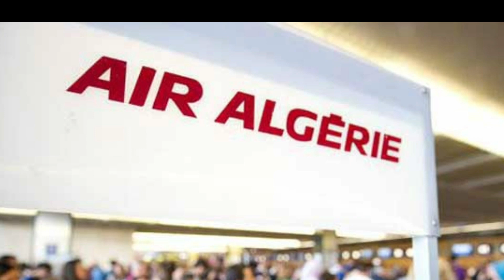Les Algériens bloqués en France lancent une pétition pour leur rapatriement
Les Algériens bloqués en France depuis le début du confinement ont lancé une pétition ce samedi 27 juin afin qu’ils soient rapatriés. Regroupés autour du “Collectif des Algériens bloqués en France”, ils réclament une solution urgence pour qu’ils puissent regagner l’Algérie.
Le collectif affirme que « depuis la fermeture des frontières aériennes, maritimes et terrestres, le 17 mars 2020, près de 5 000 Algériens sont bloqués sur le territoire français ». Il rappelle que “ces Algériens, venus pour quelques jours en touristes, pour se soigner ou encore pour des questions administratives, se retrouvent bloqués pendant plus de 4 mois sur une terre étrangère et sans aucune ressource financière”.